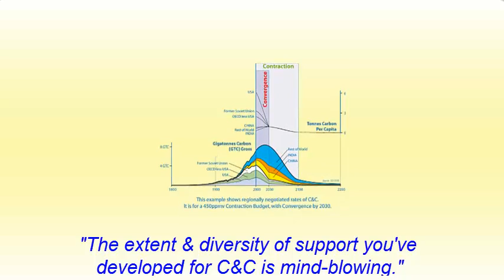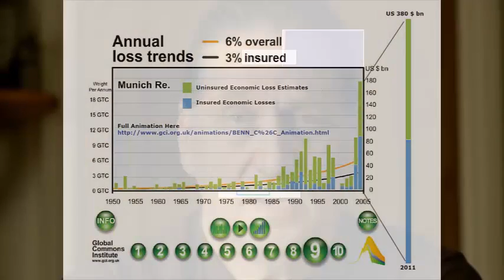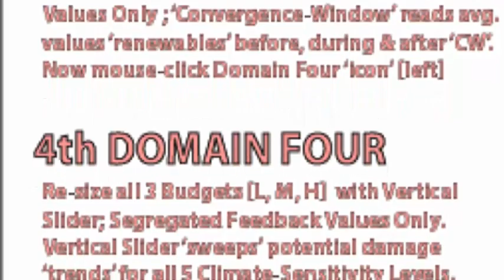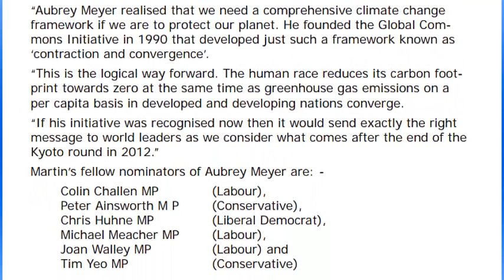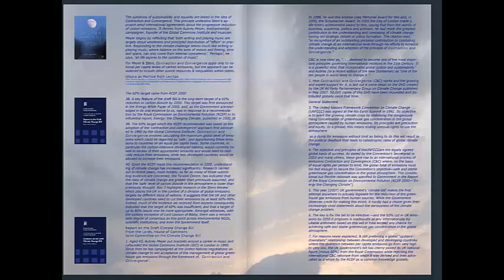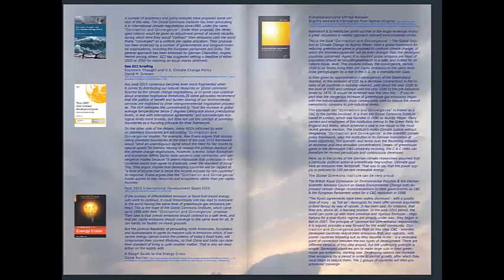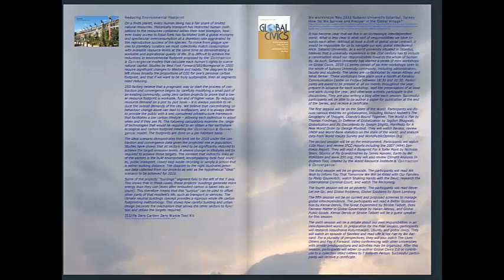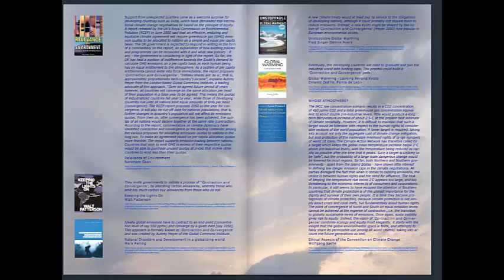CBAT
C&C Support